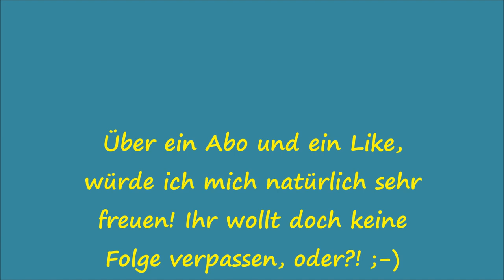Erbsen Anbauen - Ein Experiment Teil 1 Folge 40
In dieser Folge kommt die Erbsensaat in den Boden. Ein Experiment zu dieser Jahreszeit, aber mal abwarten, vielleicht werden wir überrascht_()_